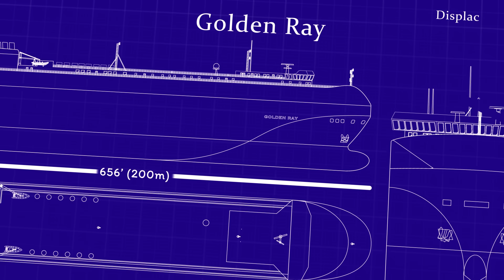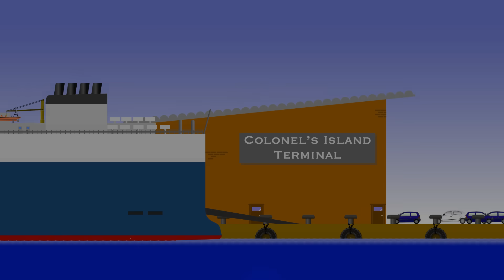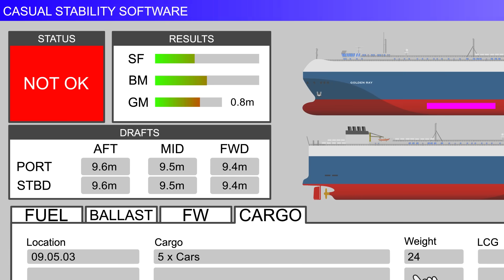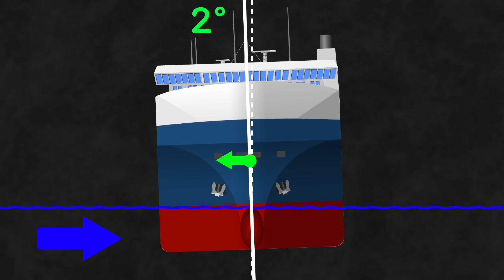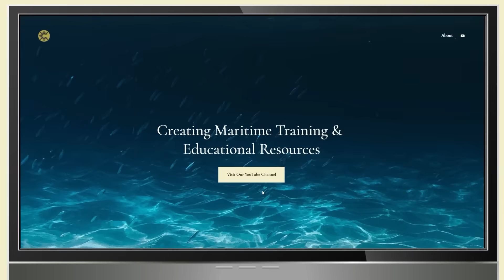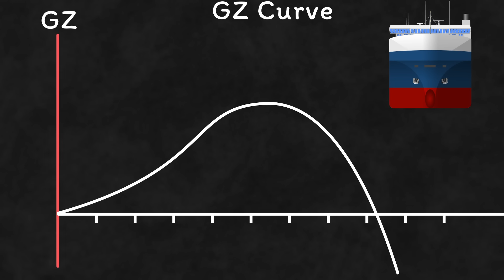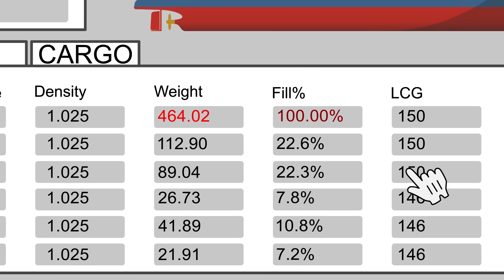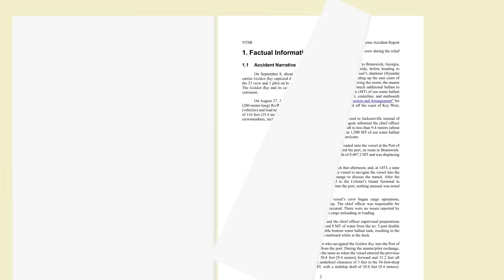Golden Ray: The Typo That Cost $250,000,000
In this video, we investigate how the Golden Ray capsized, and see how the entire event was caused by an error in its stability calculations.

When you join, you will become part of an Exclusive Community, gain Early Access to our YouTube videos*, receive Exclusive Content* and have influence over Community Videos*

*Everyone becomes a part of our community, but additional rewards will depend on the tier you select.